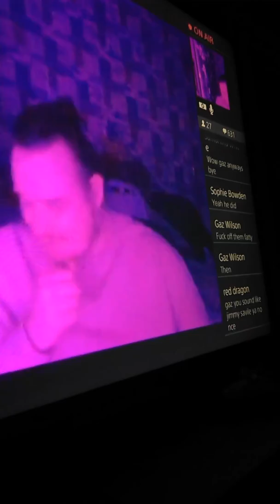5 April 2018